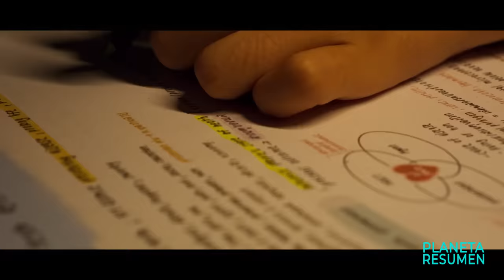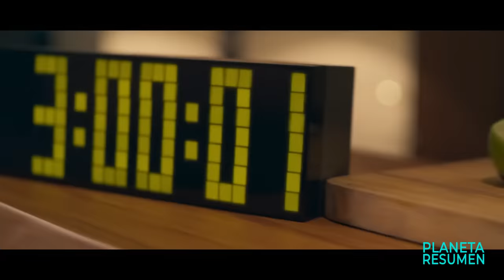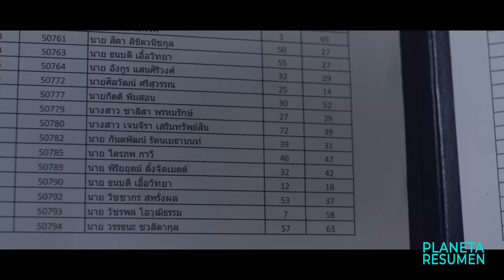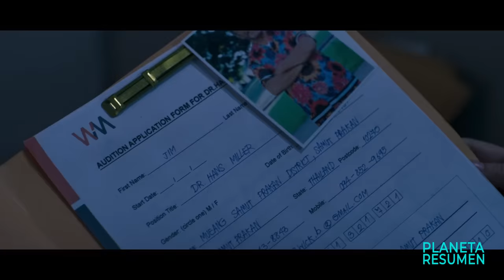SE HACEN MILLONARIOS POR NO DORMIR | Resumen Sueño Mortal en 10 Minutos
Deep Resumen en 10 Minutos
Sueño Profundo en 10 Minutos
Resumen de Sueño Profundo
Pelicula Deep
Deep resumen
Pelicula como Squid Game resumen
Resumenes de peliculas.
Resumen.

El insomnio crónico se convierte en una lucha por la supervivencia cuando cuatro estudiantes de Medicina —Jane, Win, Cin y Peach— participan en un experimento neurocientífico secreto llamado ‘Deep’.
Cuatro estudiantes de medicina con insomnio son atraídos a un experimento de neurociencia que se sale de control y deben encontrar una salida antes de que sea demasiado tarde.